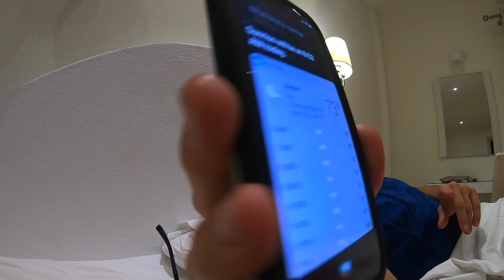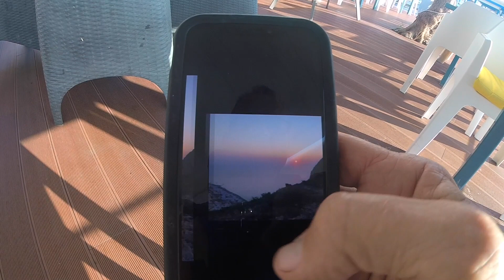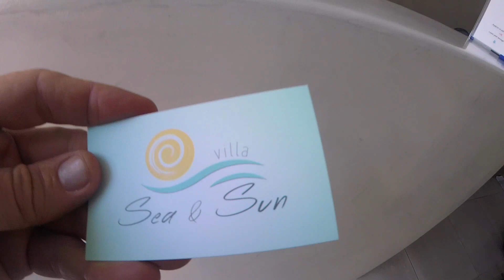TO THE PORT - Waterway to Amorgos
Time on the island of Santorini has concluded and a fiery final sunrise is in order. The road to Ancient Thera is one of the most dramatic drives in the world. With 22 hairpin switchbacks, the road starts in Kamari on the sea level and ascends to a heavenly view of the black rock beach below. Some hillside pontifications about aging out of the physical aspects of these types of trips AND a seaside pastry round out the morn.

you can now sponsor a double espresso and a chocolate croissant!

Go to Sleep My Little One.

We Part for Now Claude Signet

Morning Traffic Raymond Grouse

■ Sony Cyber-shot DSC-RX100 V

■ Iphone X

■ GoPro Hero6

■ GoPole Reach